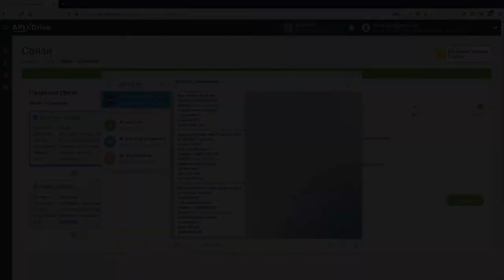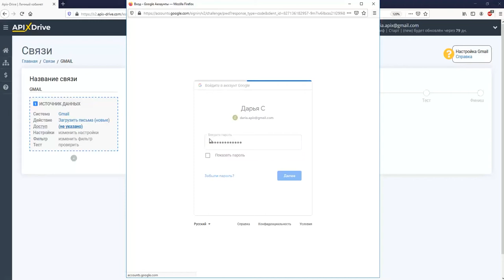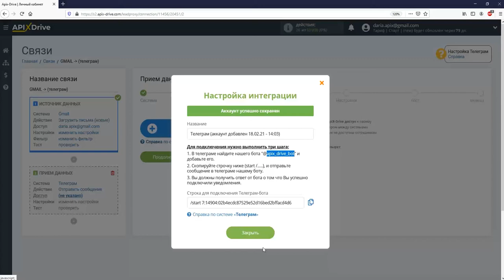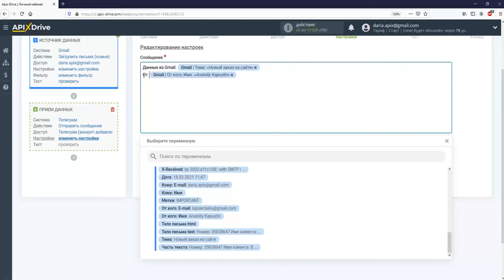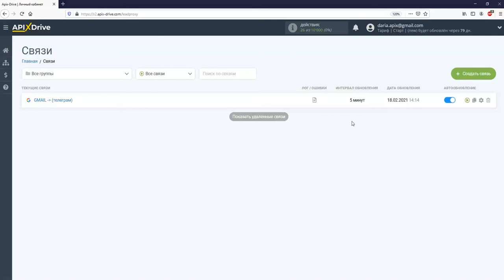Интеграция Gmail и Telegram | Как настроить передачу новых писем из Джимейл​ в Телеграм?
Как настроить передачу новых писем из Джимейл​ в Телеграм? | Интеграция Gmail и Telegram через ApiX-Drive

✓ Покажем как без программистов и интеграторов настроить выгрузку данных из Джимейл​ в Телеграм.

【 Навигация по видео 】
  • 0:00​​​​​​​​​​​​ - Введение
  • 0:32​​​​​​​​​​ - Настройка Gmail в качестве Источника данных
  • 1:57​​​​​​​​​​ - Настройка Telegram в качестве Приемника данных
  • 4:22​​​​​​​​​​ - Настройка автообновления